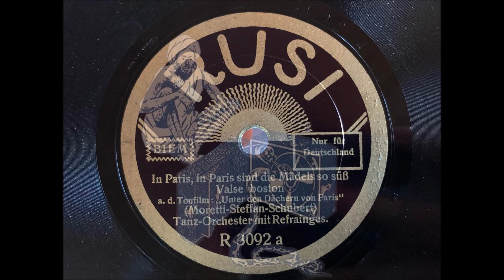IN PARIS SIND DIE MÄDELS SO SÜß - RUSI ORCHESTER MIT GESANG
In Paris sind die Mädels so süß - Valse Boston
Orchester mit Refraingesang
Rusi R3092a